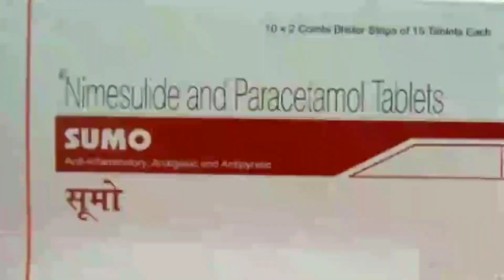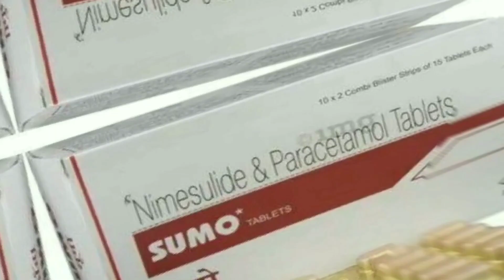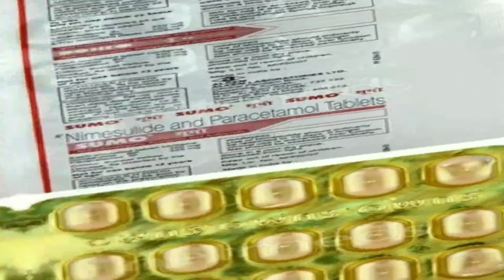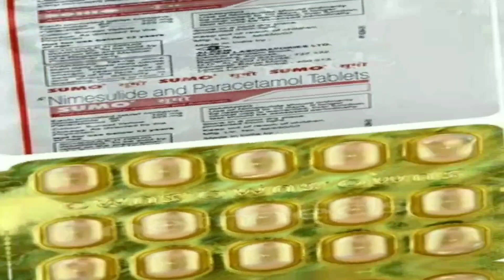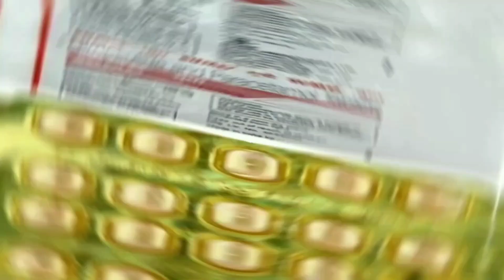Sumo Tablet Uses In Hindi How To Work How To Uses Nimesulide And Paracetamol Tab....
Sumo Tablet Uses In Hindi
इसको कैसे यूज़ करना चाहिए
और दिन कितनी बार इसका यूज़ करना चाहिए
और जानेंगे इसके साइड इफेक्ट्स के बारे में
सूमो टैबलेट का साइड इफेक्ट्स क्या है
और दिन में कितनी बार somo टैबलेट का इस्तेमाल करना चाहिए
हम इस वीडियो में जानेंगे
मै आपको सारी बातें बताने वाला हूं
बस मेरे साथ वीडियो के अन्त तक बने राहेना